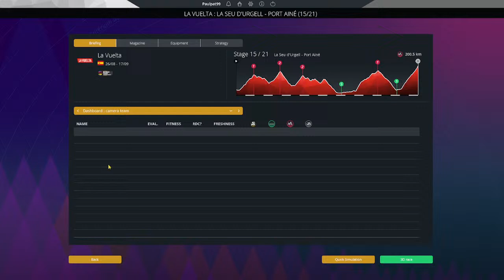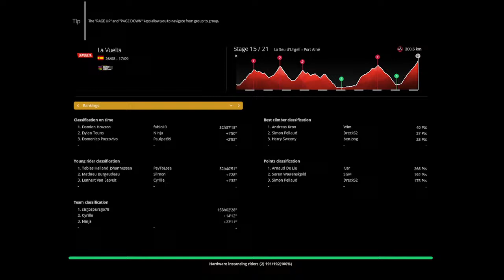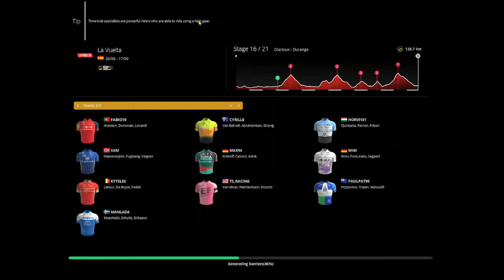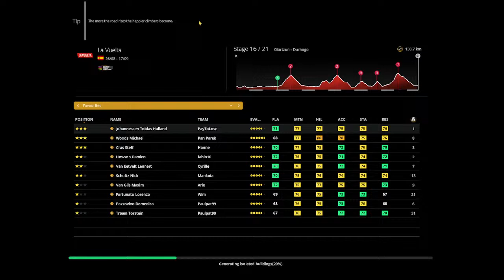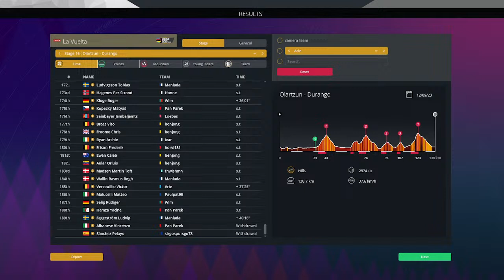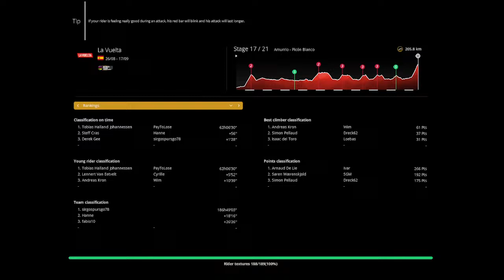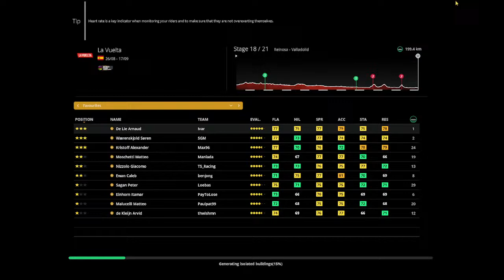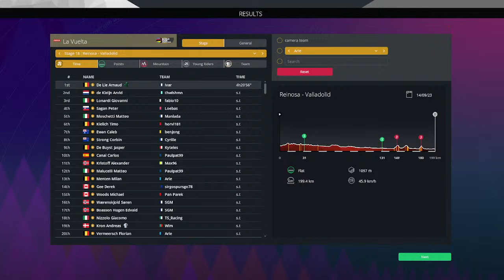La Vuelta Week 3 | PCMWorldDB Draft Sim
Drafted riders from Pro tour and lower only